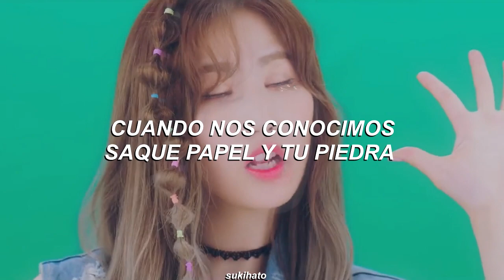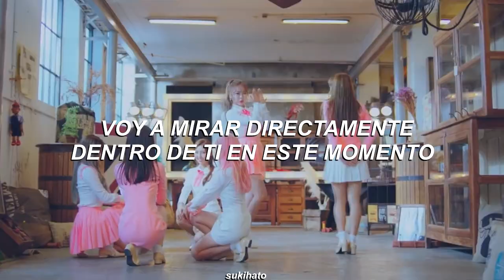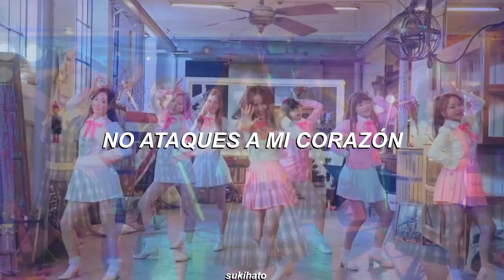SATURDAY – MMook JJi BBa [Sub español]